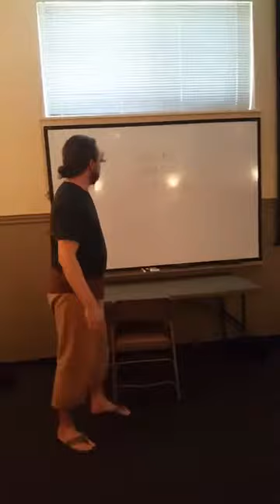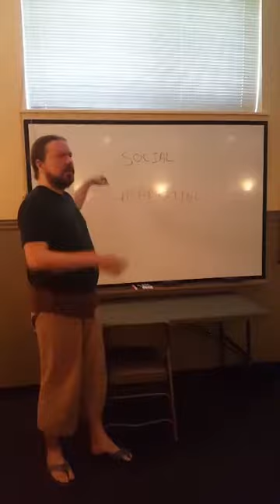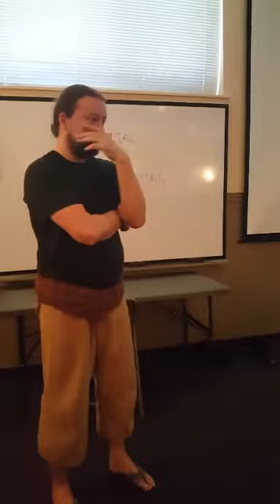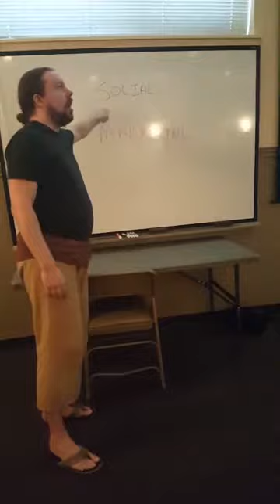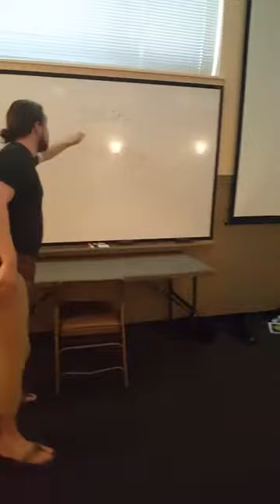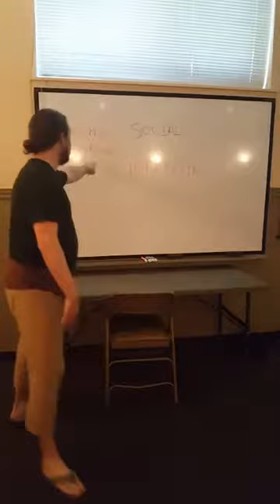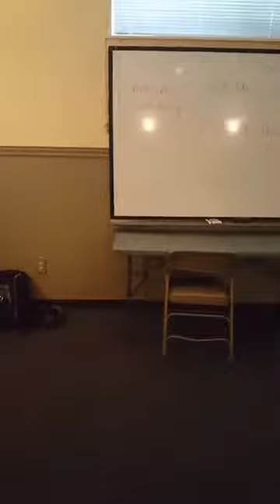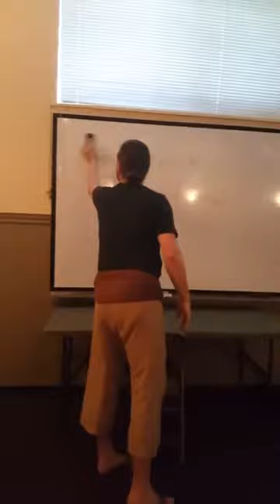Social Media Marketing for Massage Therapists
This was a facebook live from an Intro to Thai massage class I taught at Lauterstein Conway Massage School in Austin in February of 2017. I discuss some social media basics and take questions from the students in class. Thanks to all involved. :)